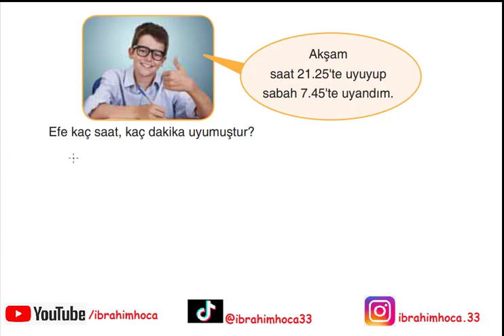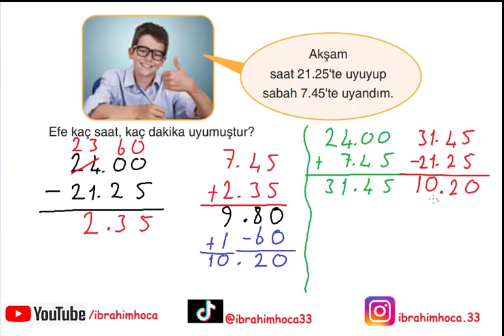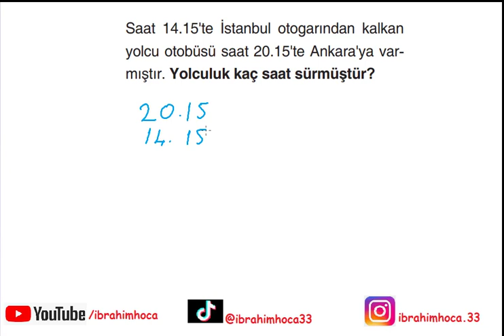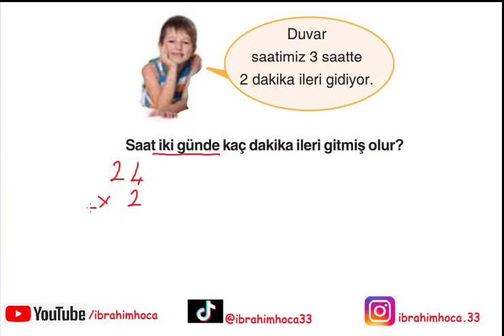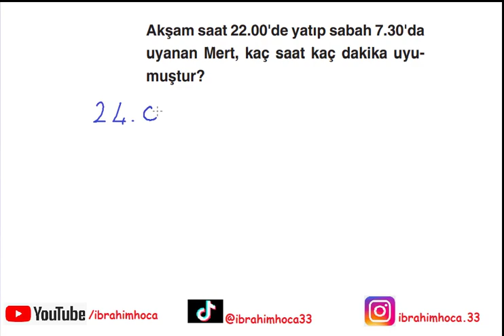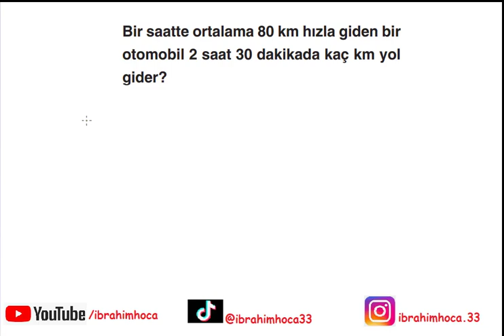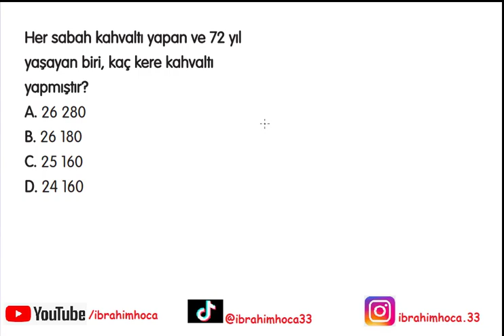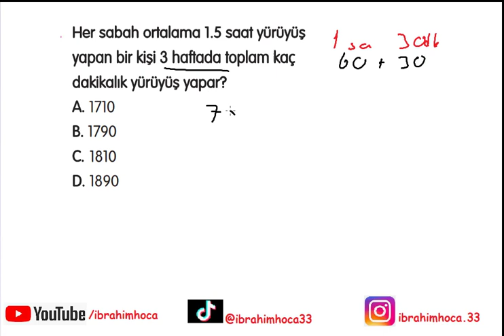4. Sınıf Zaman Ölçme Problemleri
4. sınıf matematik dersi Zaman Ölçü problemleri ve çözümleri. İyi seyirler...